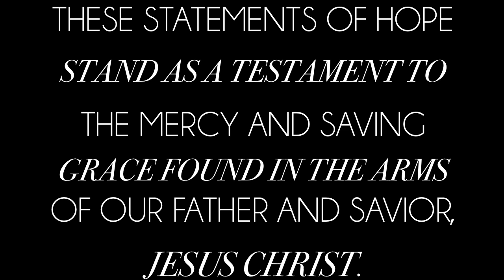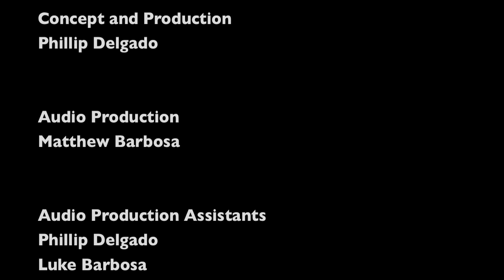THE BLOOD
Lets Make Jesus KNOWN!  Spread the good news!!!
We pray that this reaches you.

A Film by Epicenter Creative.

Songs by Artist

   Caleb- To The Ends Of The World
   Tenth Ave North-Strong Enough To Say